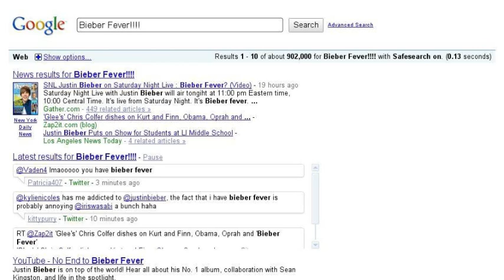Random!!!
I just had to (:
These are some of my favorite things (: